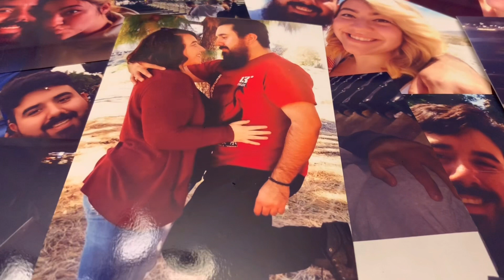Mini Adventure in Jeep!😍 (part 1)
Finally brought over his Jeep from Tennessee!!😍
Love it!❤️

The songs in this video are for entertainment only. I do not own or claim to own the rights of these songs.